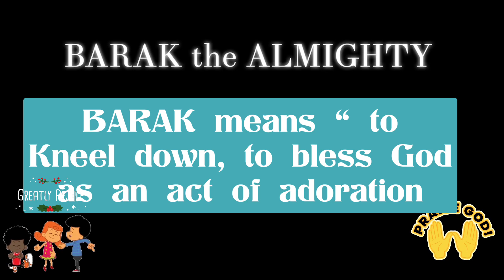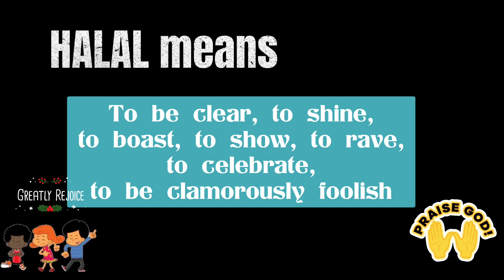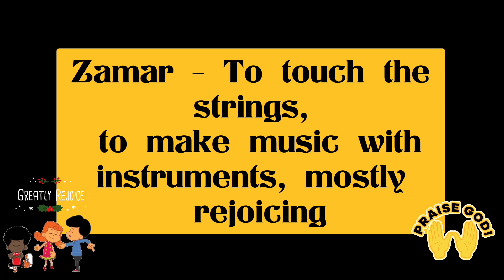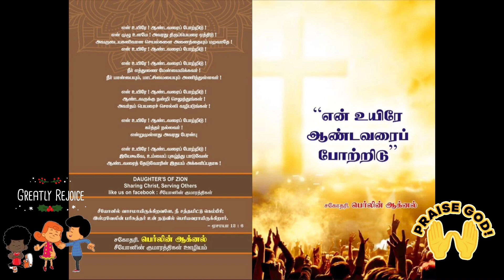How to Worship GOD | Paul and Silas Bible Story - Craft Time | Kids Bible Study | TAMIL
- Paul and Silas Bible Story ( ENGLISH)
- Paul and Silas Bible Story (TAMIL)

என் பிரியமானவர்களே,
சிறுக்குழந்தைகளுக்காகவும், வாலிபர்களுக்காகவும் Greatly Rejoice பெயரில் புதிதாக YouTube Channel ஆரம்பித்து இருக்கிறோம். ஆவிக்குரிய வழியில் பிள்ளைகள் செல்வதற்கு தேவையானக் காரியங்களை இதில் பதிவிடுகிறோம், இன்றைக்கு அனேக குழந்தைகள் Video Game போன்றவைகளுக்கு அடிமையாய் இருக்கிறார்கள். அவர்களை ஆவிக்குரியப் பாதையில் வழிநடத்த இவைகள் நிச்சயம் உதவும் என்று விசுவாசிக்கிறேன். நீங்கள் இதைக் குறித்து உங்களுக்குத் தெரிந்த சிறுப் பிள்ளைகளுக்கும், வாலிபர்களுக்கும் பகிருங்கள், நாங்கள் விதைகளை வைத்திருக்கிறோம், அதை தூவுவதற்கு பெற்றோர்களாகிய‌ நீங்களே வழிவகுக்க வேண்டும்.